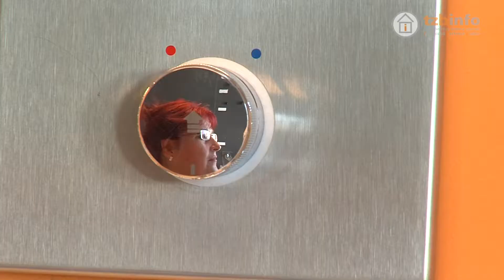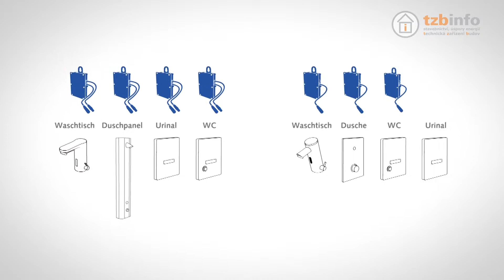Armatury SCHELL, rozhovor s Ing. Alešem Řezáčem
Ing. Aleš Řezáč, obchodní manažer SCHELL Armaturen odpovídá na otázky portálu TZB-info.